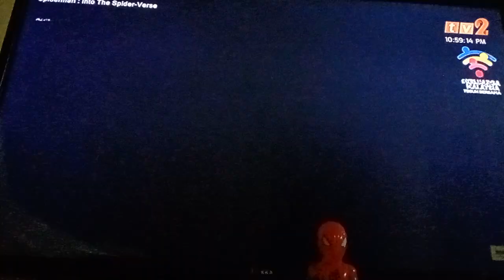Spiderman: Into The Spider-Verse TV2 Outro